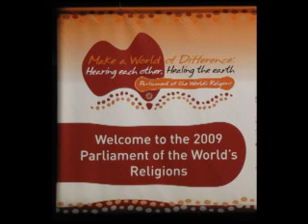The Face of God - Parliament of the World's Religions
Faces of God at the 2009 Parliament of the World's Religions in
Melbourne, Australia